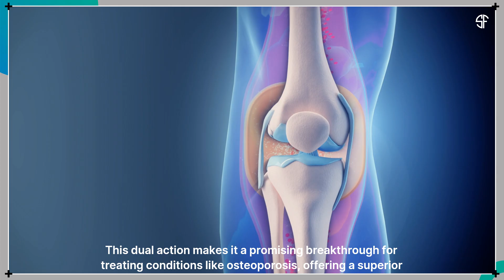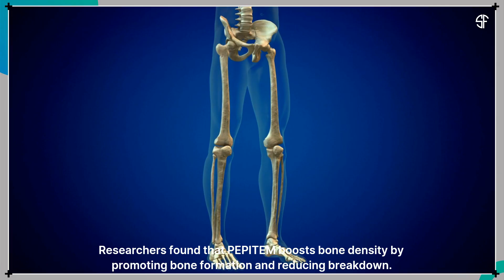PEPITEM Offers Hope for Osteoporosis and Arthritis Patients!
Professor Helen McGettrick (University of Birmingham) & team discovered PEPITEM, a peptide that stimulates bone formation while preventing bone loss. Published in Cell Reports Medicine, this breakthrough offers new hope for osteoporosis and arthritis treatment.